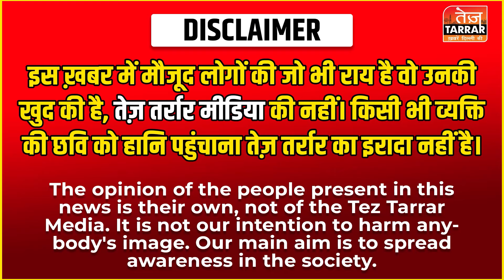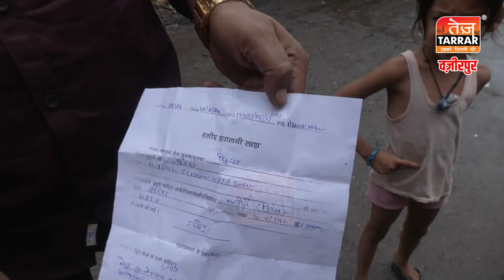खुले नाले में डूबने से गई मासूम की जान, परिवार का रो-रो कर हुआ बुरा हाल! | Wazirpur | Delhi News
Reported By : Afreen Khan
Cameraman : Naresh
Edited By : Sameer